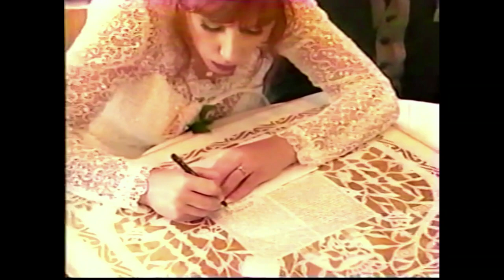Frank Gillman: "Song for Joy" Music Video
I wrote and performed this song on the day my wife and I were married 25 years ago.  It's one of the first songs I finally recorded and produced when making the new album. We were married on the land that is now Terranea Resort in Rancho Palos Verdes, CA.

Original wedding footage shot by GLI Video
From the album "59 Miles From Montgomery County"

Words & Music by Frank Gillman